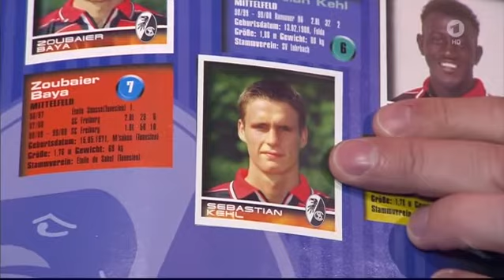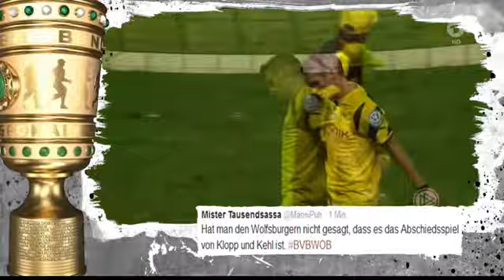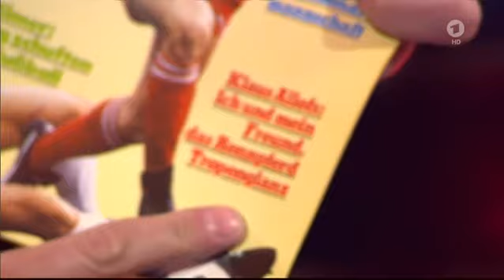DFB Pokalfinale 2015: VFL Wolfsburg 3 - 1 Borussia Dortmund (Sportclub)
Im Anschluss an den DFB Pokal gab es die Sieger im Sportclub zu sehen!